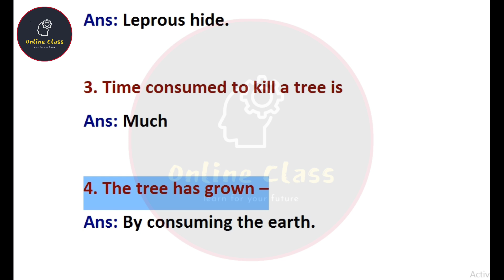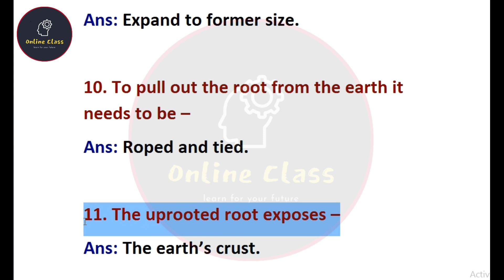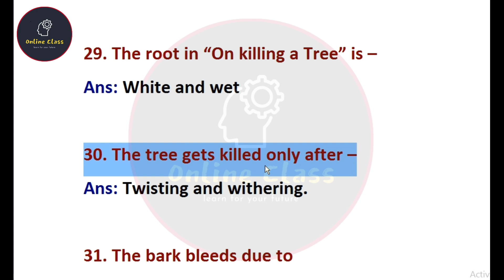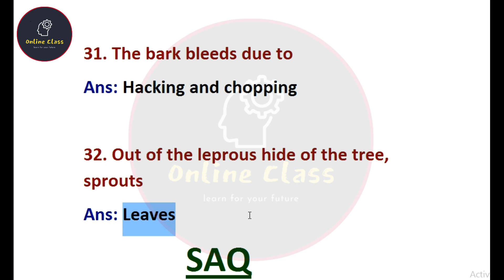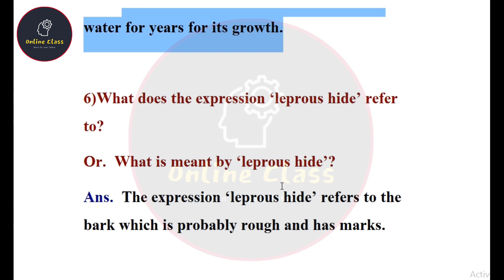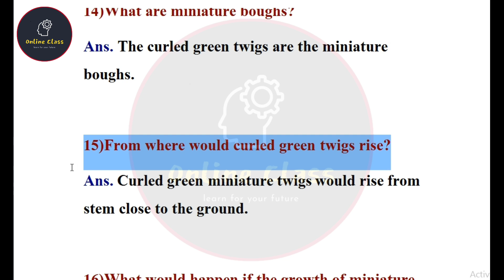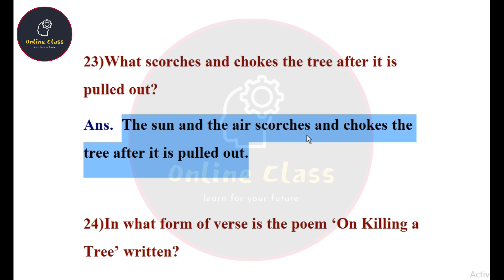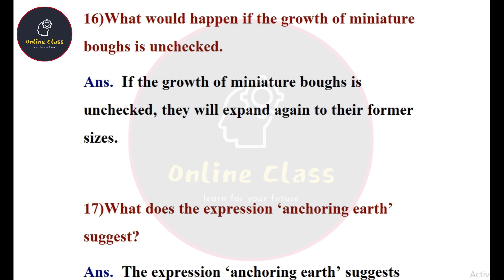HS English Suggestion 2023 With Answer | On Killing A Tree, Wbchse Class 12 English Mcq Saq 2023 Pdf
About Video : HS English Suggestion 2023 With Answer | On Killing A Tree, Wbchse Class 12 English Mcq Saq 2023 Pdf | Online Class With New Way.

hs english question answer 2023
hs 2023 english suggestion
2023 hs english suggestion
on killing a tree mcq
on killing a tree saq
on killing a tree short question answer
on killing a tree class 12 questions and answers
english question answer hs 2023
hs english mcq suggestion 2023
hs english saq suggestion 2023
hs english 2023 question answer
hs english short question answer